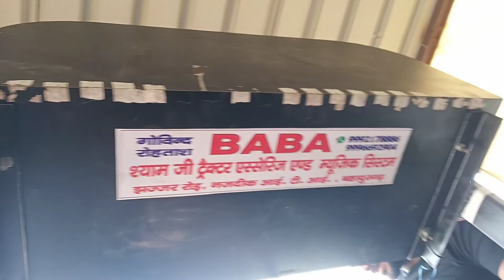12 inchi music system 9992178886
BABA SHYAM JI🚜 ACCESSORIES BAHADURGARH